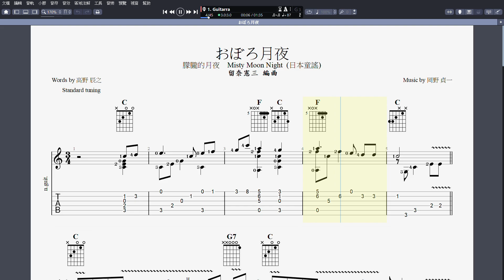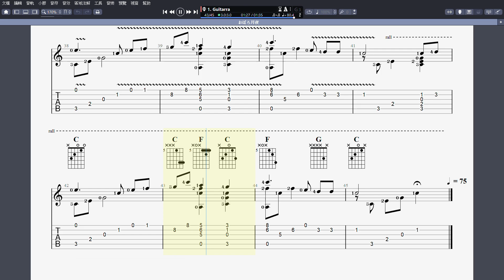吉他譜_ おぼろ月夜 (朦朧的月夜 Misty Moon Night (日本童謠)) Guitar Pro 8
吉他譜_ おぼろ月夜 (朦朧的月夜　Misty Moon Night (日本童謠))
參考連結： (由紀さおり・安田 祥子)